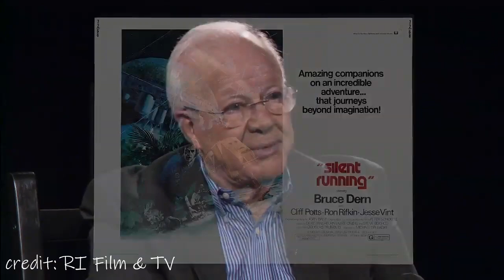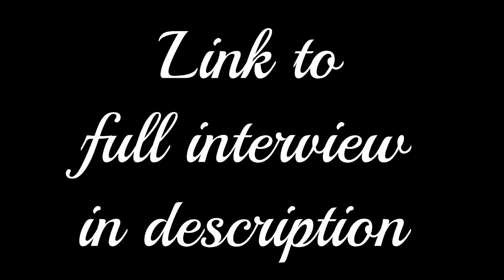Douglas Trumbull on Silent Running